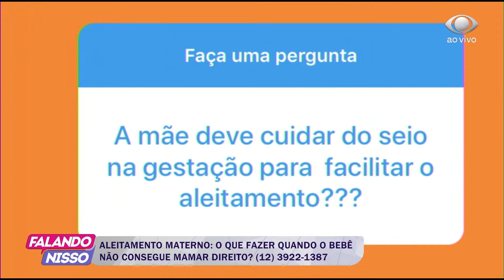FALANDO NISSO 03 08 2020 PARTE 04